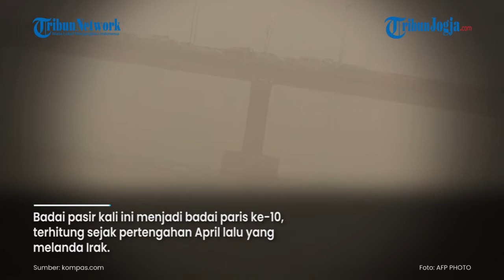Badai Pasir Hebat Serang Wilayah Irak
Kredit:
AFP PHOTO

Pemerintah Irak menutup sementara bandara Baghdad pada Senin (13/6/2022), ketika awan debu menyelimuti ibu kota.

Ini merupakan insiden badai pasir Irak terbaru yang melumpuhkan di negara tersebut.

Badai pasir kali ini menjadi badai paris ke-10, terhitung sejak pertengahan April lalu yang melanda Irak.

Sumber: Kompas.com

Editor naskah: agung ismiyanto
(yog)